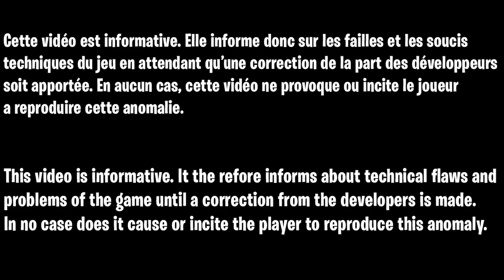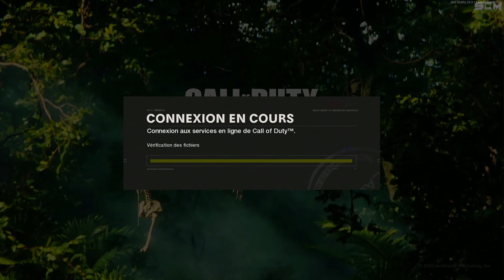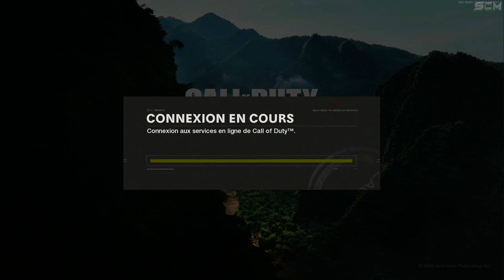GLITCH DARK MATTER INSTANTANÉ MULTIJOUEUR ET ZOMBIE COLD WAR, COMMENT DÉBLOQUER DARK MATTER EN 5 MIN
Source :
Kieran Jackson

▬▬▬▬▬▬▬ • BIENVENUE 😍 • ▬▬▬▬▬▬▬

▬▬▬▬▬▬▬ • PARTENAIRES 💪 • ▬▬▬▬▬▬▬

👉StealthGamer:
"SOISCOOLMEC"
"STRIKESOISCOOL"

TikTok "SoisCoolMecYTB"
👻Snapchat "soiscoolmec"

.▬▬▬▬▬▬▬ • TOP DON 💰 • ▬▬▬▬▬▬▬

▬▬▬▬▬▬▬ • MUSIQUE OUTRO 🎵 • ▬▬▬▬▬▬▬